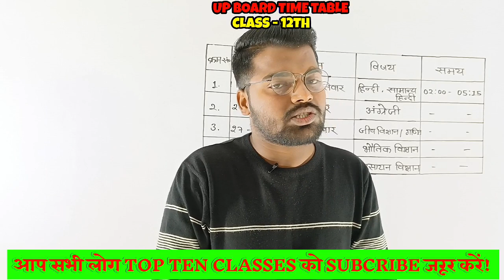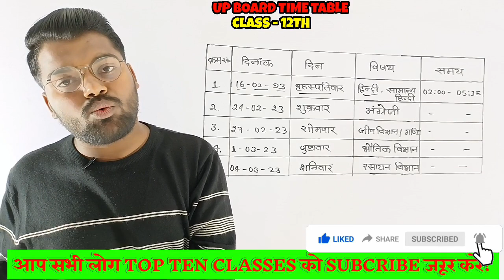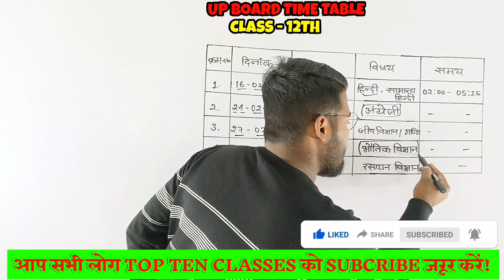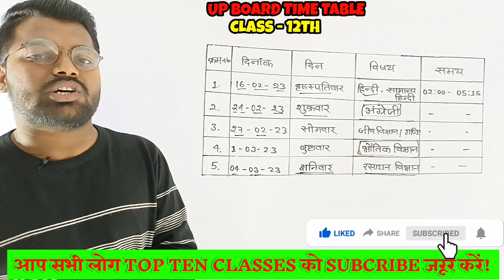UP Board Time Table 2023 Released by UPMSP, यूपी बोर्ड परीक्षा टाइम टेबल 2023 घोषित 100% Real Scheme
up board time table 2023 kaise download kare
up board time table 2023 class 12
up board time table kaise download karen
up board time table 2023 download
up board time table 2023 today
up board time table download
up board time table | up board time table class 12th | up board time table class 12th 2023